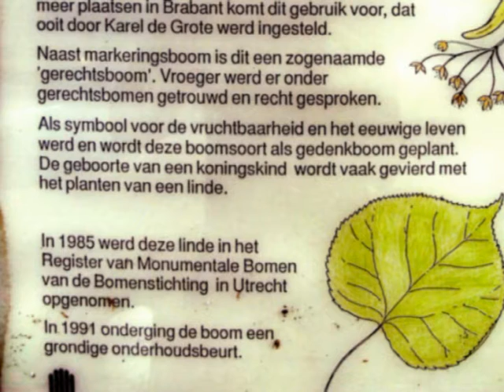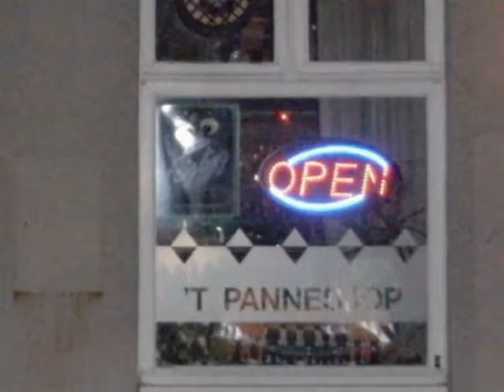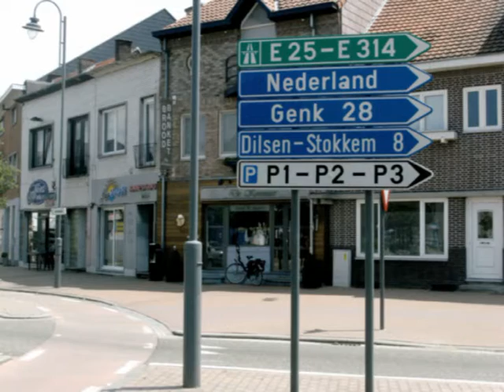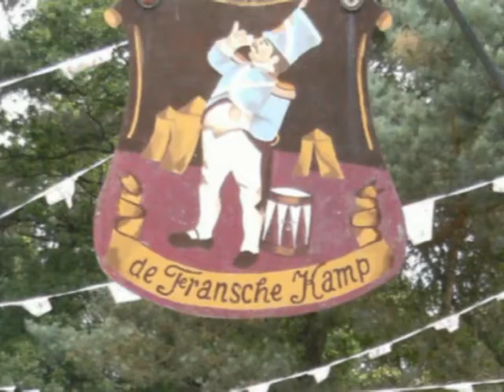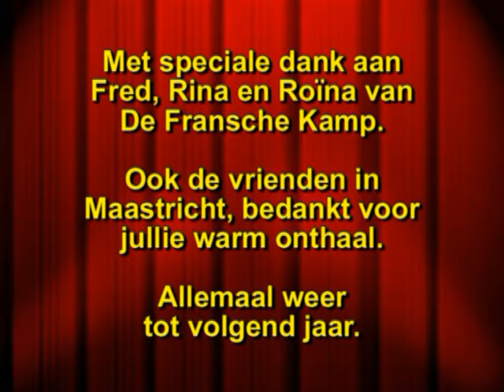Bicycle excursion to the Ardennes. 2010.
This year for 8th time cycled to and by the Ardennes. I have been for the first time on the bike to Brussels. Total 1180 km cycled.